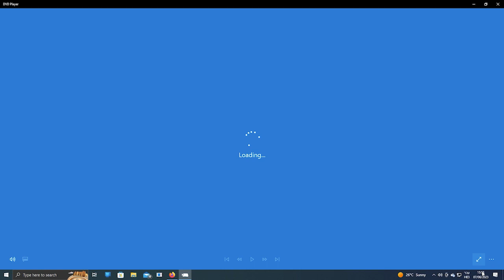Opening to The Hunger Games 2012 DVD (Israeli copy)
Order:
1. Warning screen
2. Forum Film logo
3. DVD Menu
4. Lionsgate logo
5. Color Force logo